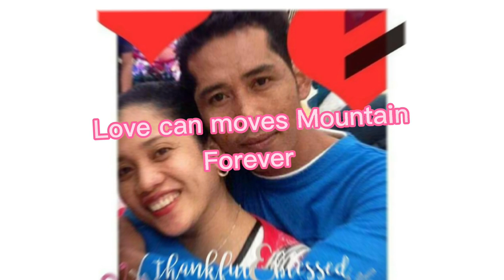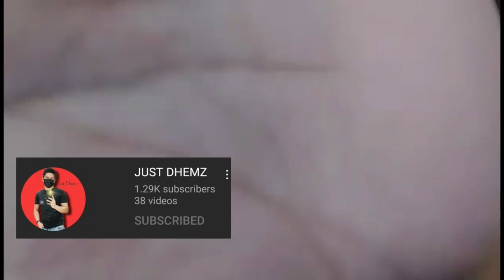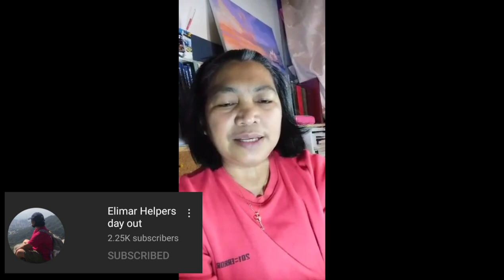A Bestfriend,A mother